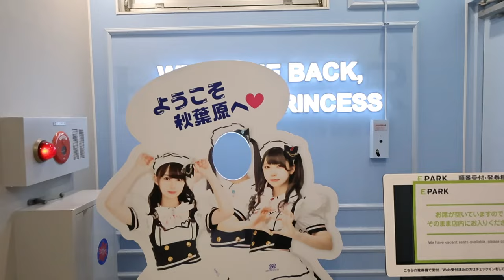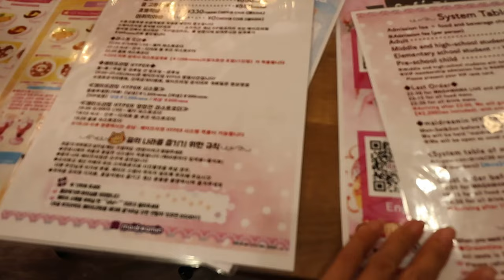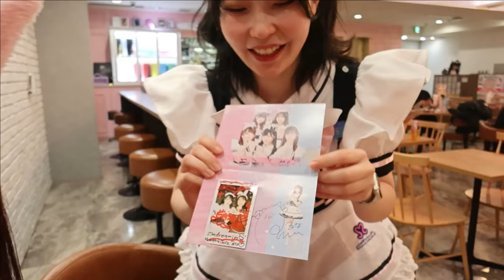Maid cafes! The working women are very pretty!❤️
【maidreamin】

＠tokyorickshaw_girls

【What is a rickshaw?】
Rickshaw is a kind of two or three-wheeled passenger cart.
Rickshaw is pulled by one man with one or two passengers.
It's memorable way to go around at sightseeing area.

photo by @miusgraph